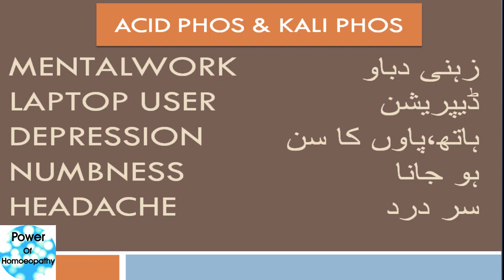Acid phos homeopathic medicine | Mental workout | Depression | Numbness | fatigue | blurred vision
Acid phos homeopathic medicine | Mental work | Depression | Numbness | fatigue